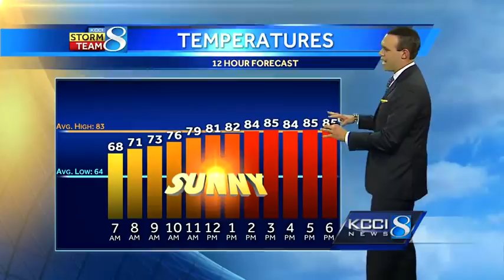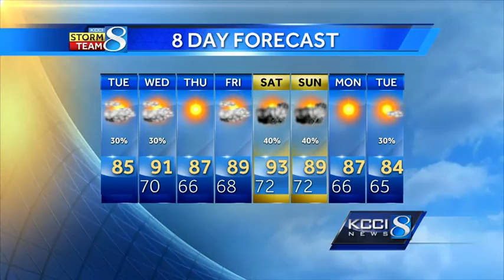Videocast: PM storms could be severe